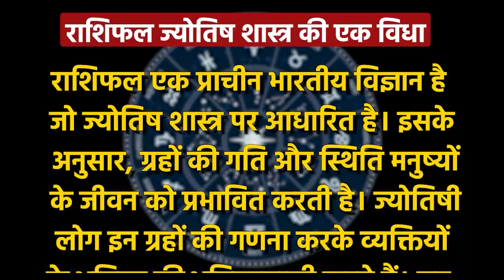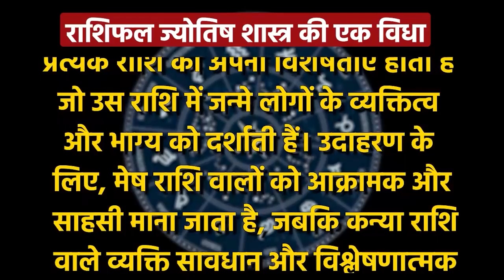Aaj ka Rashifal 24 August 2024 | Aries to Pisces today Horoscope in Hindi | Dharm Ganga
आज का राशिफल में 24 अगस्त 2024 के दिन कैसा रहेगा सभी राशि वालों के लिए जानें ज्योतिष दिपाली दुबे जी है । इस वीडियो में ज्योतिषी दीपाली दुबे जी आपको बताएगा आपके दैनिक राशिफल के बारे में रोजाना रात 10 बजे । सभी 12 राशि वाले जानें ज्योतिष दीपाली दुबे से हर दिन की भविष्यवाणी

 ।Aaj Ka Rashifal 24 August 2024, 2024 or Dainik Rashifal by Astrologer Deepali Dubey. In the video, Deepali Dubey will help you to understand the day to day astrology as per zodiac signs. Dainik Rashifal will help you to know the Daily Bhavishyafal or Horoscope. So, before stepping out of your house must watch Dainik Rashifal to avoid any unwanted happenings. You may follow her and contact her :

              ~PR.114~ED.284~HT.336~